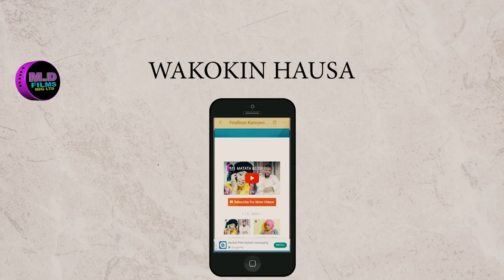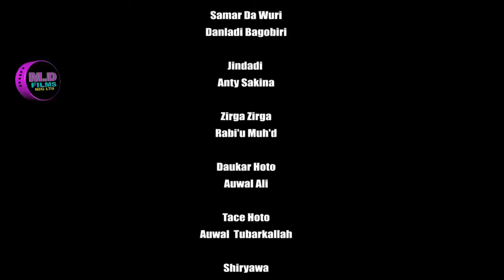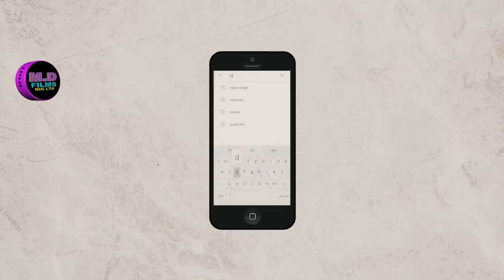ZUBAIDA 1&2 LATEST HAUSA FILM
Md Films tasha ce tamusamman da zata ringa kawo muku Finafinan Hausa iri daban daban, da suka hada Latest Kannywood Films, Comedy Films, Series, Trilers, the making, Wakokin film da duk wani abu da ya shafi harkar finafinan hausa.